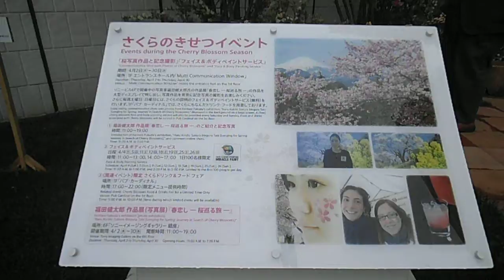DSCF4172銀座ソニービル20150419桜飾り